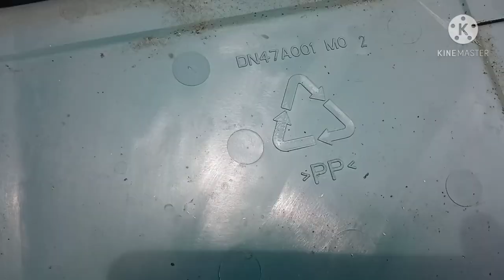Cara Memilah & Menjual KULKAS PRETELAN | Kulkas Polytron Bekas rosok.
Kali ini kita membongkar kulkas bekas
Ada yang laku kiloan ada yang laku bijian
Ada kompresor
Ada besi tua
Dan sebagainya
Selengkapnya yuk simak videonya ya